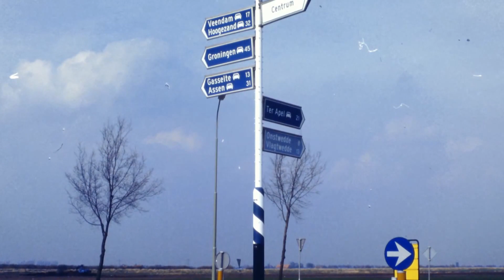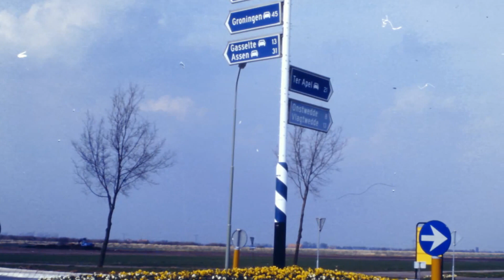Autorama Kanaalpassage Stadskanaal Bouw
Dit is een film gemaakt van een aantal foto's gemaakt door Jack Rop van de bouw van Autorama nu de kanaalpassage in het winkelcentrum van Stadskanaal. nu vooral bekend door de Action en de kijkshop.

Gezellig winkelen met alle favorieten onder één dak!
Kanaalpassage in Stadskanaal is winkelen een en al gezelligheid. In dit overdekt winkelcentrum vind je een diversiteit aan winkels. Van kledingzaak tot dierenspeciaalzaak en van boeken en hobby-artikelen tot nagelstudio. Je raakt hier niet uitgekeken.

Voor het stillen van de dorst en/of een hapje eten hoef je het winkelcentrum niet te verlaten. Kanaalpassage is voorzien van een restaurant/lunchroom waar je heerlijk kunt eten. Daarna kun je weer fijn verder winkelen.Stadskanaal (Gronings: Knoal) is een woonplaats in de gemeente Stadskanaal in de Nederlandse provincie Groningen. Anno 2019 heeft het 19.170 inwoners en behoort daarmee tot de grootste plaatsen in de provincie. Samen met het over de provinciegrens gelegen Nieuw-Buinen, vormt het een dubbelkern met net geen 24.000 inwoners. De plaats is ontstaan als veenkolonie en uitgegroeid tot een regionaal centrum dat de derde winkelstad van de provincie is met 75.142 m2 winkelvloeroppervlak.

Andries Borgeld Autorama is gebouwd door Simon Benus en is aan het begin van het filmpje te zien. Later zie je de omgevallen Bouwkraan, maar dit was bij de Rabo bank met bovenliggende appartementen. Je ziet dit aan de ronde balkons. Beide gebouwen heb ik gecalculeerd bij Simon Benus.

Simon Benus Bouw B.V. was gevestigd in STADSKANAAL en was actief in de branche Algemene burgerlijke en utiliteitsbouw. Simon Benus Groep B.V. is de 100% eigenaar van Simon Benus Bouw B.V.. Bij Simon Benus Bouw B.V. waren ongeveer 70 personen werkzaam. Simon Benus Bouw B.V. heeft zich gevestigd op 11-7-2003 en is een Besloten vennootschap met gewone structuur.
Op het vestigingsadres van Simon Benus Bouw B.V. zijn in totaal 9 bedrijven gevestigd. In de directe omgeving van dit bedrijf zijn in totaal 1.081 bedrijven gevestigd. Van deze bedrijven zijn er 48 anderen ook actief in dezelfde branche als Simon Benus Bouw B.V.